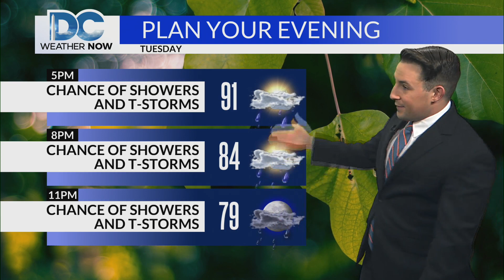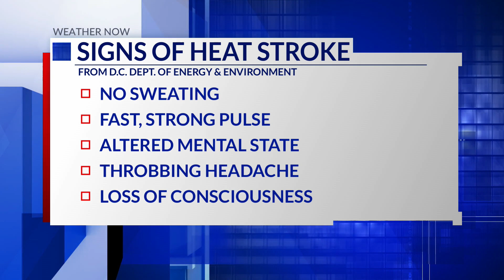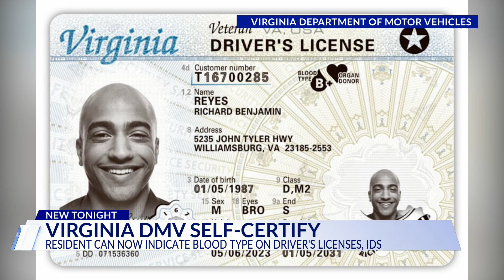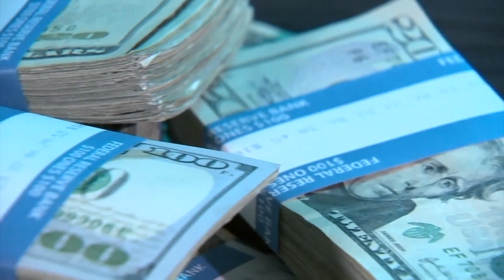Top Stories from DC News Now at 4 p.m. on July 18, 2023